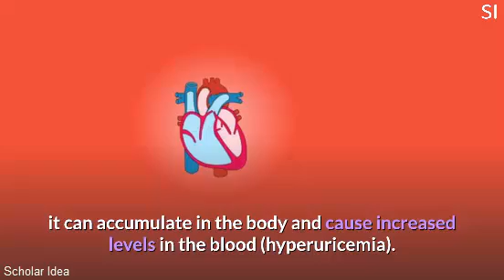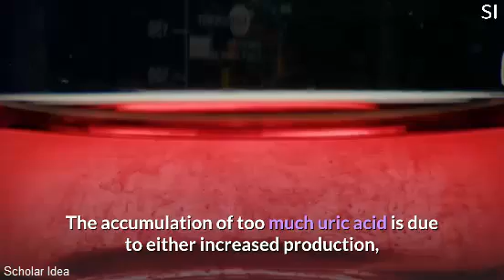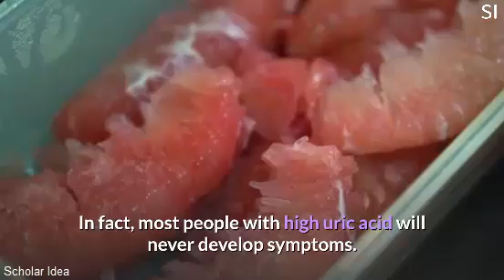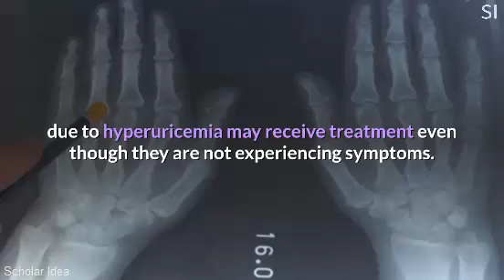What is uric acid test?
Uric acid is produced by the breakdown of nitrogen-containing compounds found in nucleic acids.  They enter the circulation from digestion of certain foods, drinks or from normal breakdown and turnover of cells in the body.